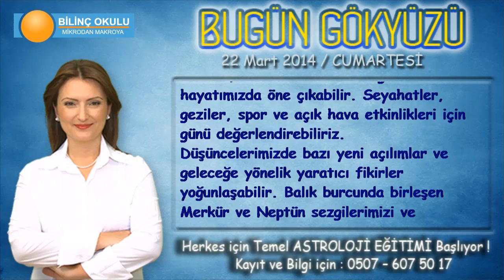YAY Burcu, GÜNLÜK Astroloji Yorumu,22 Mart 2014, Astrolog DEMET BALTACI Bilinç Okulu